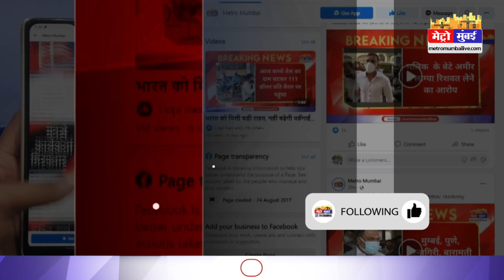Hike in air fare: हवाईयात्रा होगी महंगी!, विमान ईंधन के दाम रिकॉर्ड ऊंचाई पर | Metro Mumbai